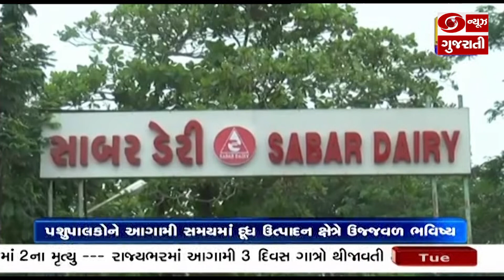અમૂલ ફેડરેશને દૈનિક 3 કરોડ લીટરથી વધુના દૂધનું ઉત્પાદન કરી નવો વિક્રમ સર્જયો